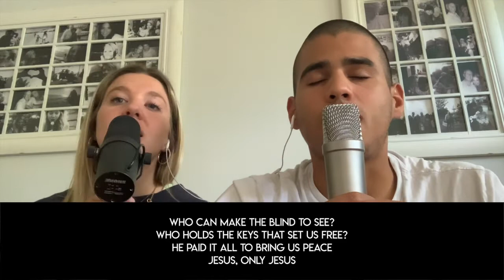All Age Service - 03.05.20 - Grace Church Haywards Heath